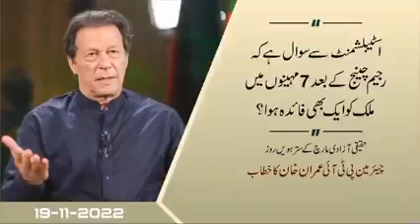اسٹیبلشمنٹ سے سوال ہے کہ رجیم چینج کے بعد 7 مہینوں میں ملک کو ایک بھی فائدہ ہو؟۔